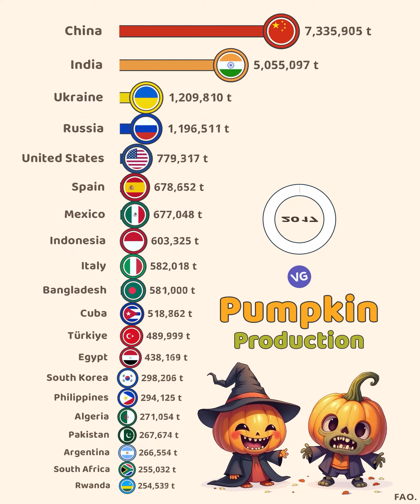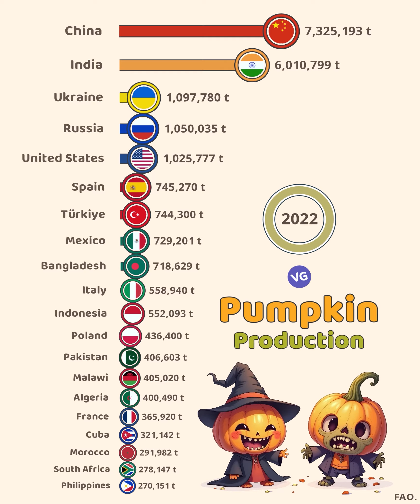Leading Countries in Pumpkin Production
FAO.